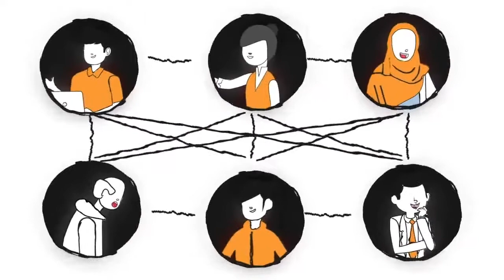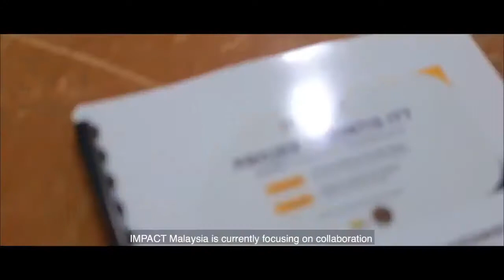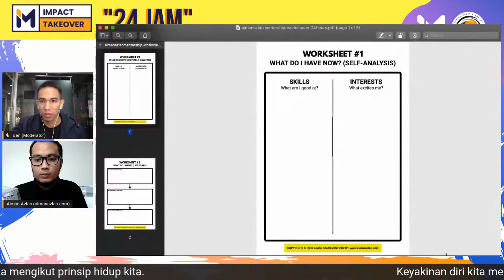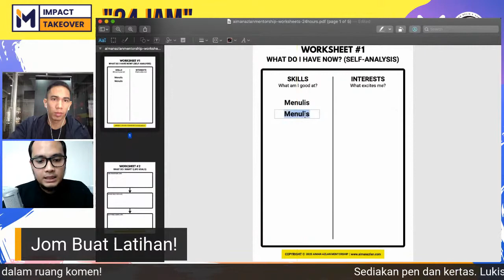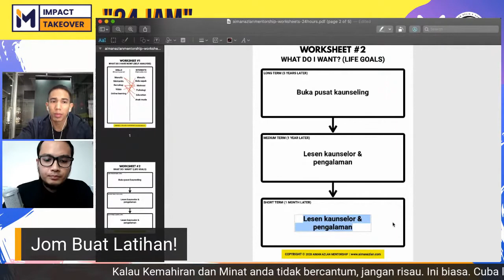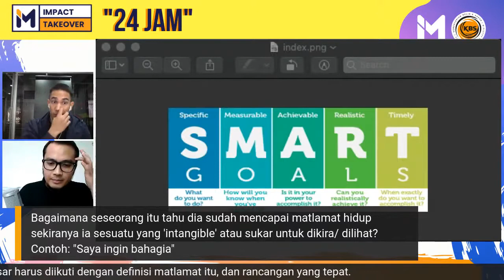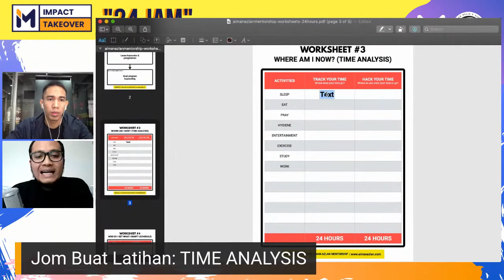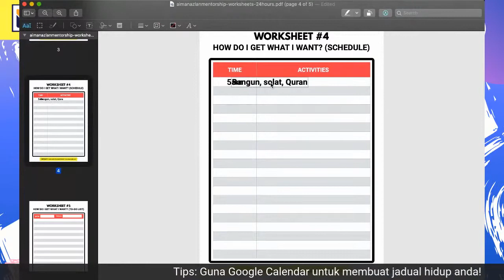"24 JAM" : Bagaimana Untuk Mencipta Hidup Yang Anda Mahu Dan Perlu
This takeover will share tips on how to plan your life and life schedule for 24 hours in a day, specially for young people!
The Title is, " 24 JAM:Bagaimana to create the life you want and need?". this class helps young people plan their lives according to their own ambition and aspirations.
At the end of this session, students will know the choice of career by analyzing their own abilities and interests (Self-analysis), there is a goal for what you want with life (goal-Setting) and arrange yourself to allow yourself to approach your own goal (time - Management).